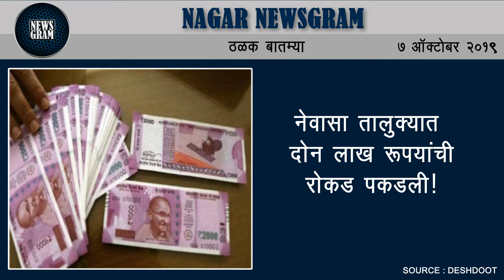नेवासा तालुक्यात दोन लाख रूपयांची रोकड पकडली! | Nagar Newsgram | 7 Oct 2019